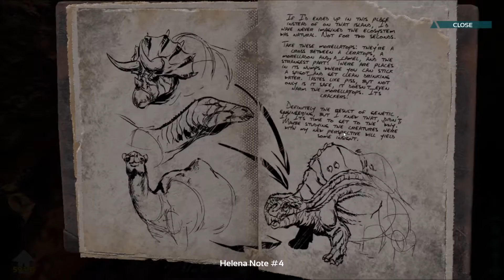ARK Fear Evolved - Scorched Earth #12 Explorer notes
Lets play Ark Survival Evolved, dedicated server. Today I stumble upon some explorer notes.